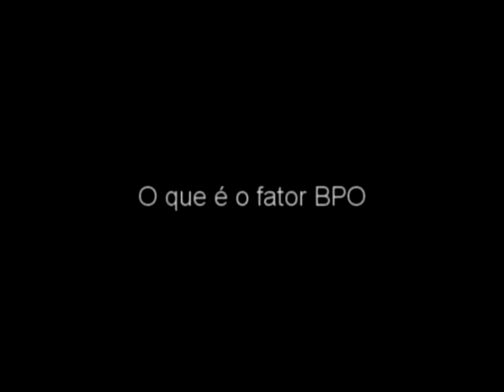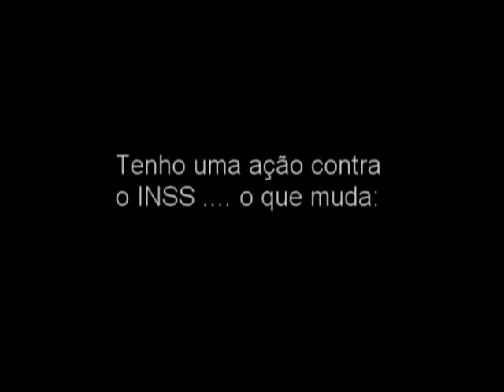3ª parte PIDV